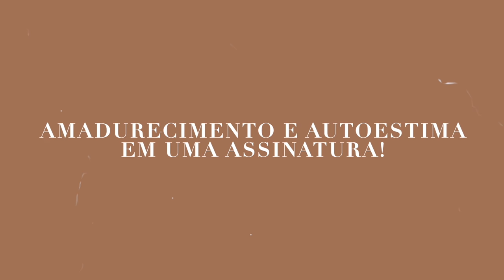VLOG: Rotina capilar, arrumando unhas, tapioca de frango... ✨